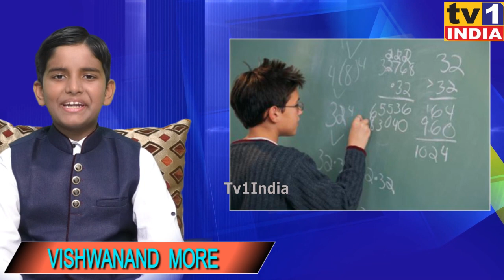Kids News by Vishwanand | Tv1 India Live 17/01/2020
आज की लेटेस्ट खबर सिर्फ टीवी वन इंडिया पर.